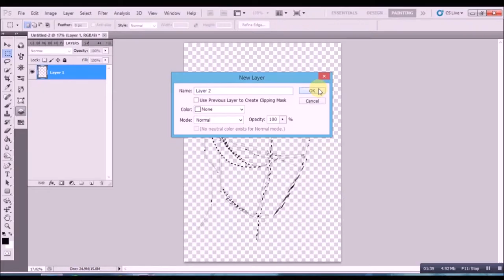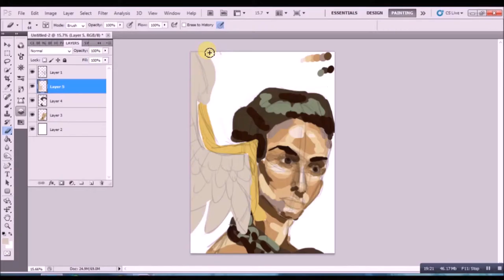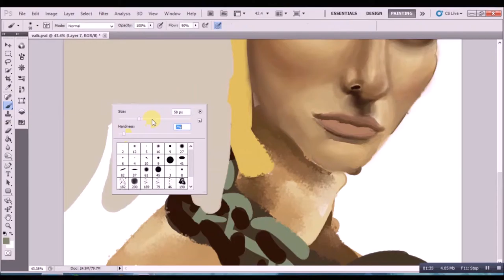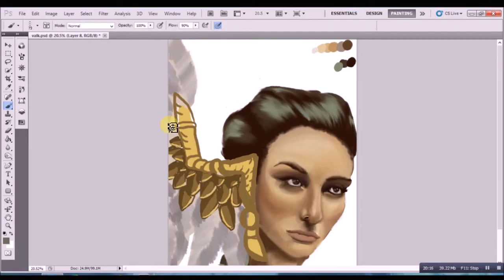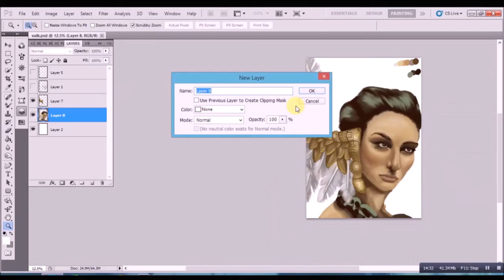Portrait Digital Painting Process Video, Photoshop CS5 Tutorial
This is a really quick video to demonstrate my painting process for my "Golden" piece. I've slowed down a bit at the beginning where I demonstrate how to separate a drawing from the wrong background layer, because I don't think some people know how to do that?
If you have any questions about this, about my techniques or processes, please don't hesitate to ask - if I don't answer them here I'll feature them in my Blog - I do a weekly rotation of tutorials, process videos, and general updates, along with book reviews and artist features - check out my blog
I use Photoshop CS5 and a Wacom Bamboo Pen tablet.